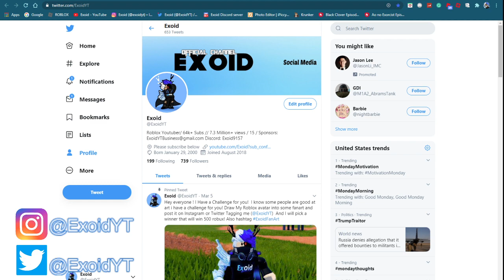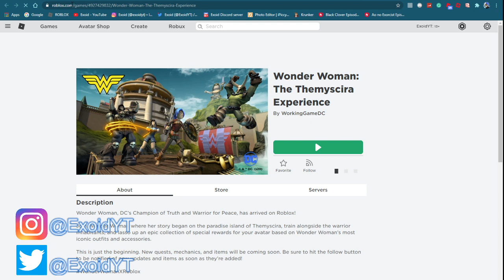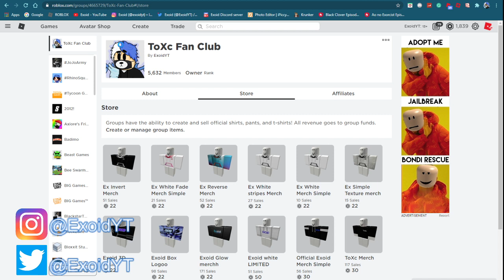*EVENT* ALL ROBLOX PROMO CODES! *ALL WORKING* | 2020 [Roblox]